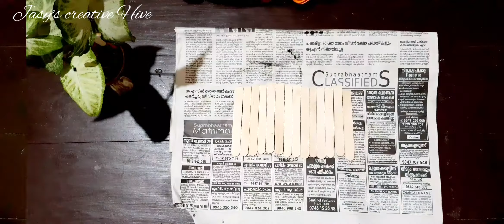Bottle craft with Soap /Easy making /Diy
Used items /
Washing soap
Glass bottle
Acrylic paint
Enamel paint

 Thank u gyzzzz